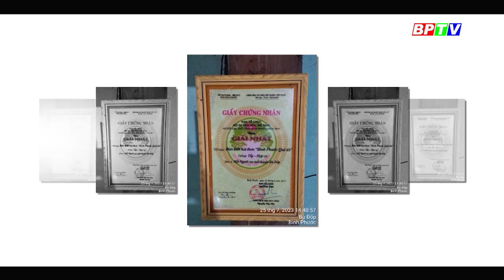Để lời Then vang mãi | Sắc màu cuộc sống || BPTV